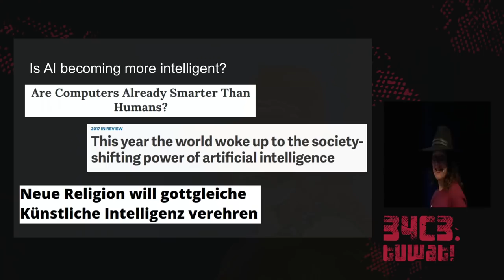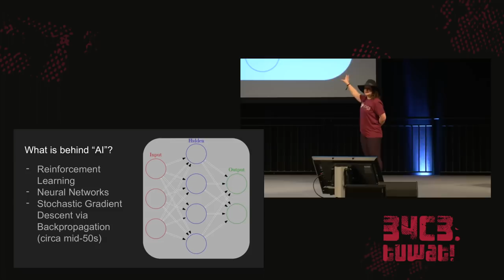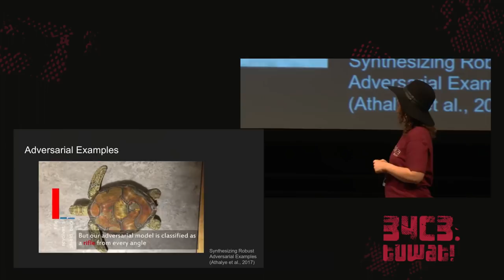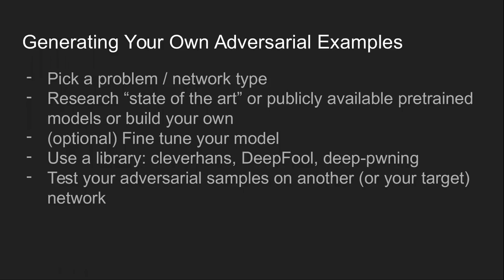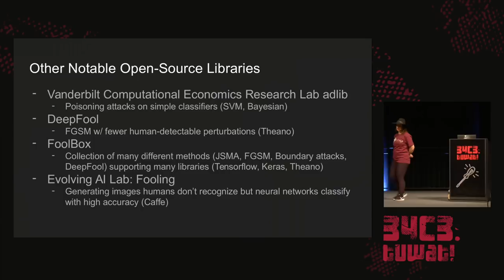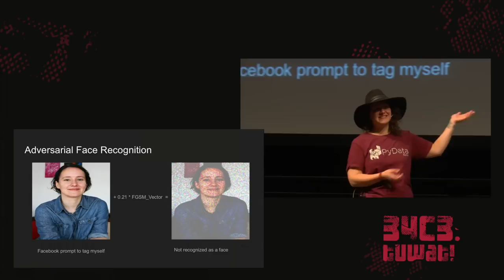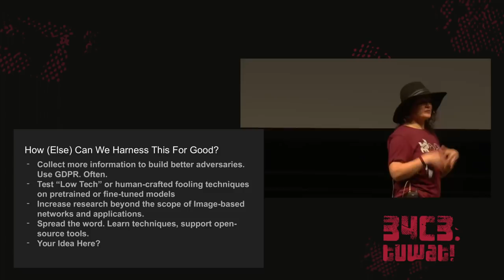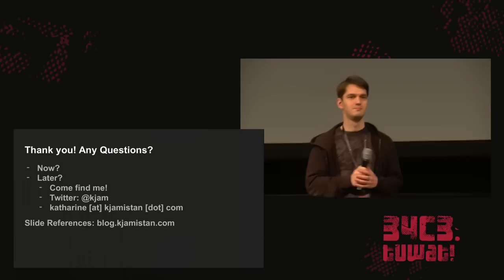34C3 - Deep Learning Blindspots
Tools for Fooling the &quot;Black Box&quot;

In the past decade, machine learning researchers and theorists have created deep learning architectures which seem to learn complex topics with little intervention. Newer research in adversarial learning questions just how much “learning&quot; these networks are doing. Several theories have arisen regarding neural network “blind spots” which can be exploited to fool the network. For example, by changing a series of pixels which are imperceptible to the human eye, you can render an image recognition model useless. This talk will review the current state of adversarial learning research and showcase some open-source tools to trick the &quot;black box.&quot;

Katharine Jarmul